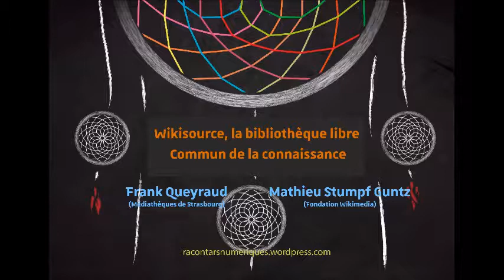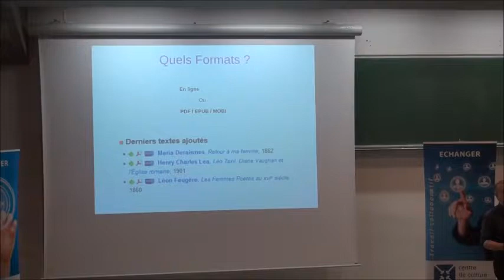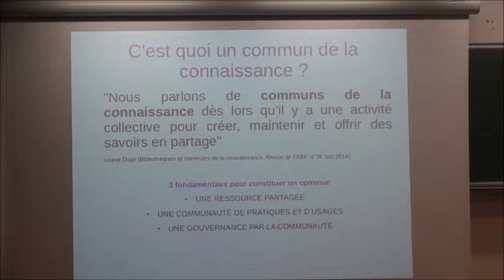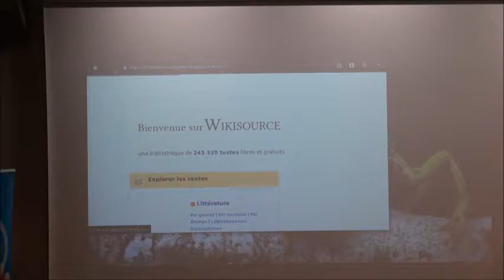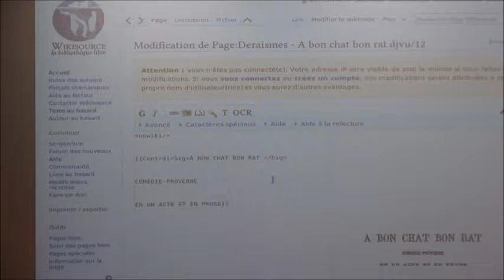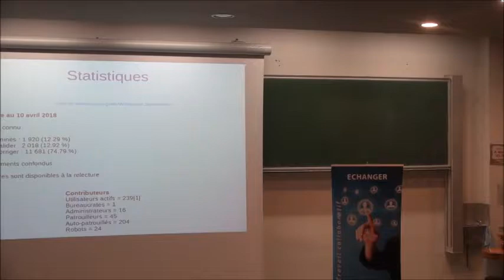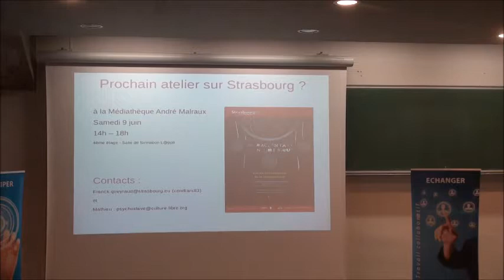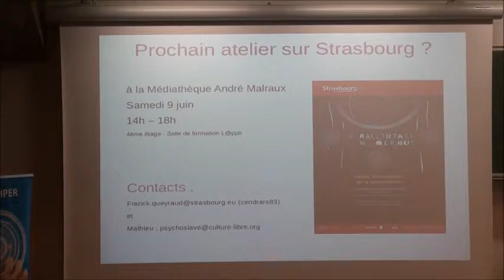Wikisource, la bibliothèque libre : commun de la connaissance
Conférence – Livre numérique
Wikisource est un projet multilingue de bibliothèque numérique, soutenu par la Fondation Wikimedia, libre d’accès, sans publicité, librement distribuable, édifiée par des bénévoles qui s’appuient sur la technologie wiki. Le projet a été lancé le 24 novembre 2003. Il existe en plus de 50 langues. Début 2015, Wikisource proposait une bibliothèque de plus de 240 000 textes libres et gratuits. Deux membres de Wikimedia France présenteront ce commun de la connaissance : Mathieu Stumpf Guntz et Franck Queyraud
Mercredi 11 avril 2018  de 17h à 19h
Centre de Culture Numérique (CCN – Unistra) – Amphithéâtre

Vous trouverez d'autres conférences en suivant les liens suivants :
Luc Soler (IRCAD) La réalité augmentée en médecine : le projet "Passport" (2012)
M. Pierre Wild et M. Patrick Schmoll Apprendre et enseigner autrement avec les jeux et mondes virtuels (2012)